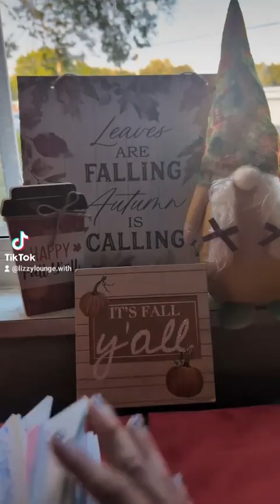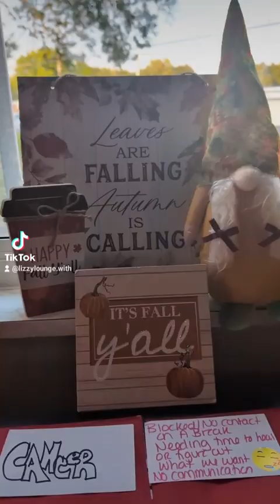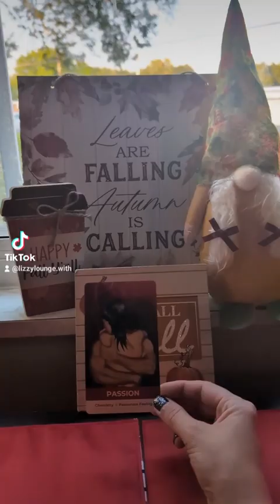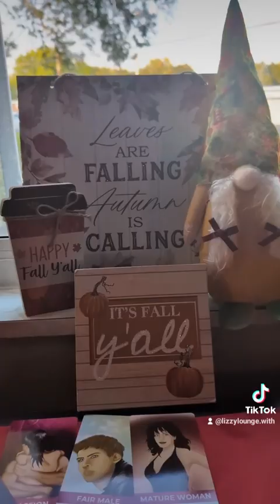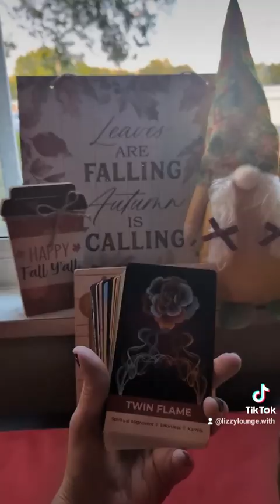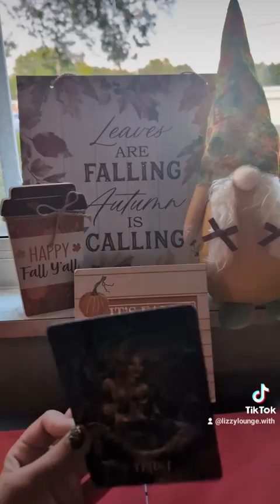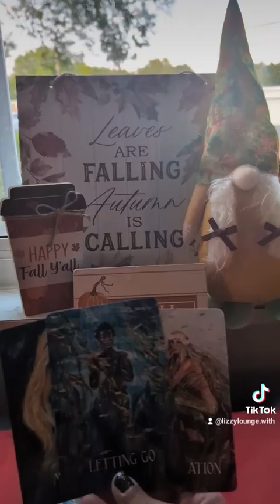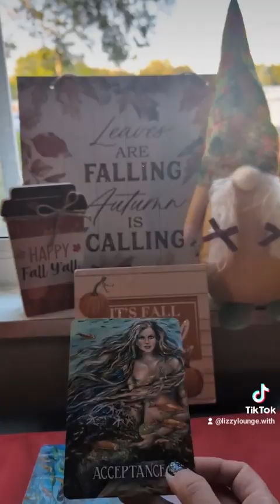weekly love reading-all signs collective reading ❤️🕯️✌️🧿